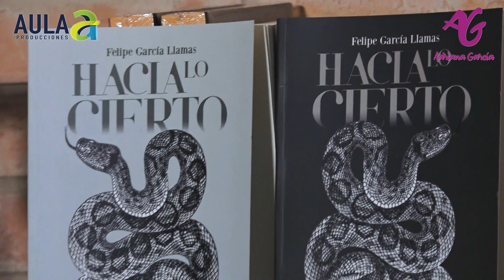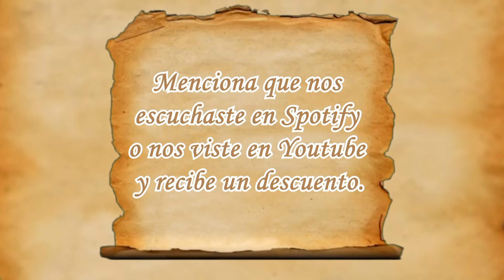La Virtud es una cualidad que se considera moralmente buena... Hacia lo cierto ⏳.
Hacia lo Cierto No. 92
En este capítulo hablaremos de la "Virtud"
Quieres saber más, te invito a adquirir nuestro libro "Hacia lo Cierto"

Una producción de:
Aula-A Producciones